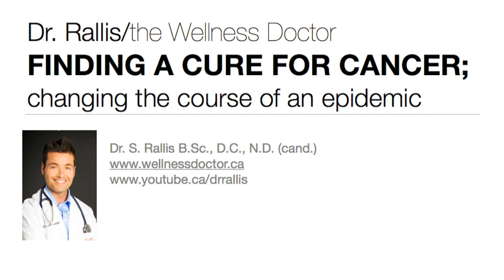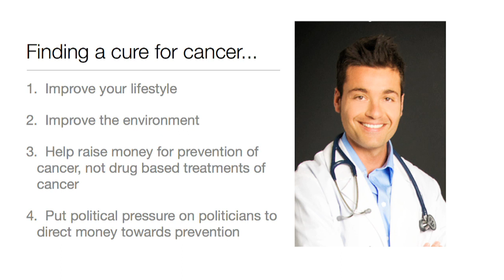Cancer cures: changing the course of an epidemic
Cancer; what is it?  Where does it come from?  What can you do?  Before you help raise another cent for cancer research, watch this video.